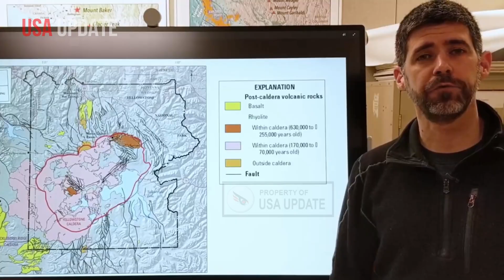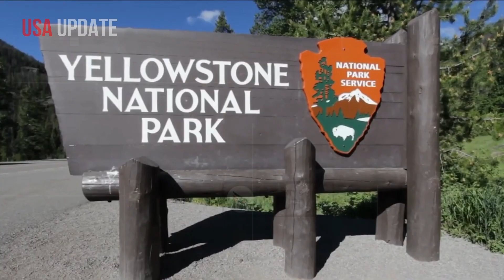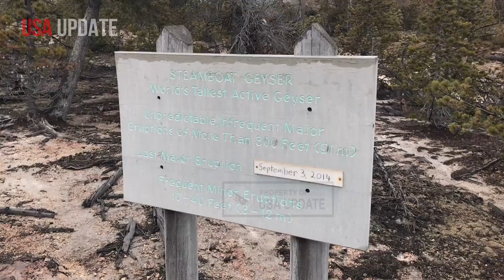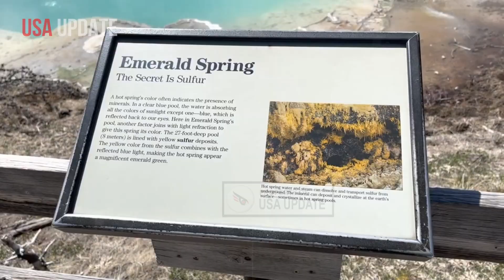Massive Earthquake Rock Yellowstone! Horrific Moment of 2nd Supervolcano Erupted Under Earth's Crust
Where Yellowstone’s Next Volcanic Eruption Will Be
When Yellowstone erupts again, which it inevitably will, it won’t matter whether people live in Bozeman, Montana or Cody, Wyoming — they’ll both die.

New seismology research has finally pinpointed the exact location on the ground where the eruption will occur. If it dies from magma rather than ash, the northeast of the park is the place to be.